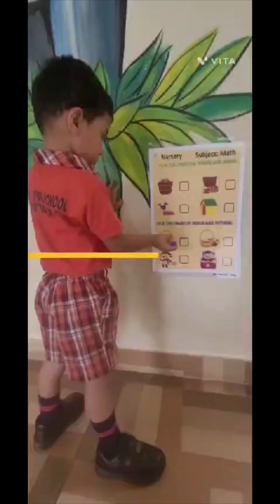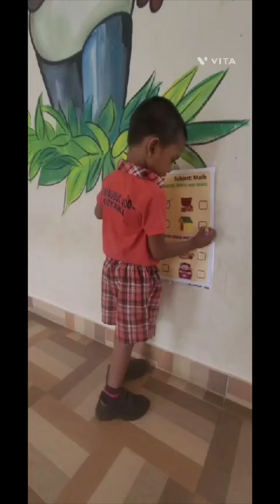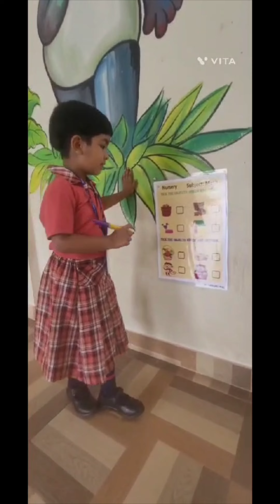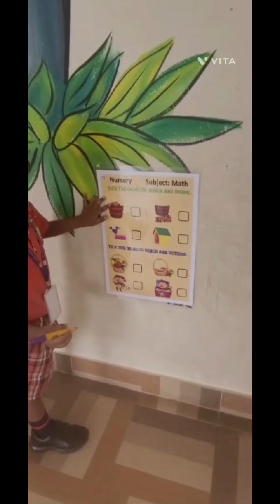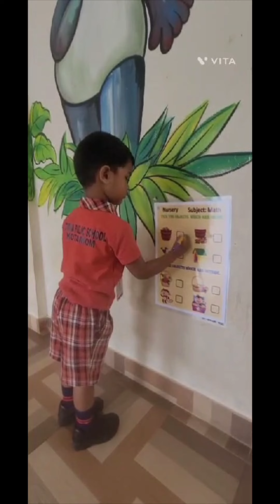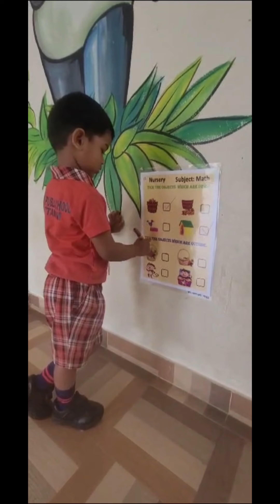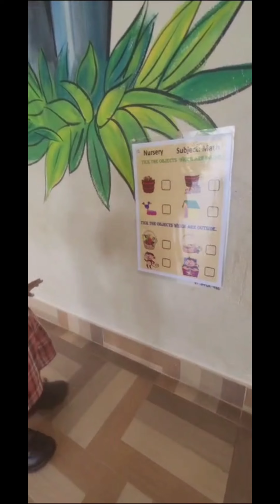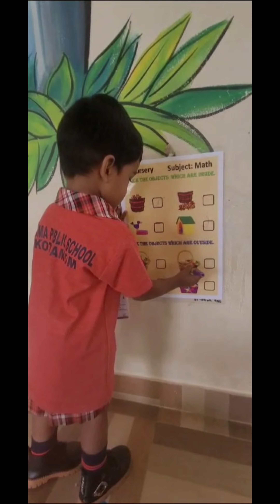Inside and outside | Fatima Public School | Prekg pearls ​⁠​⁠​⁠@HephzVibes